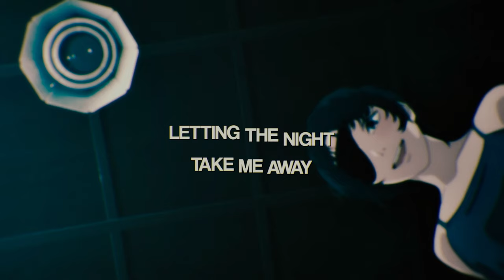CHAINSAW MAN RAP - HIMENO | AfroLegacy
Afrolegacy chainsaw man rap song himeno anime amv

Credits!!
Lyrics/Vocals by AfroLegacy
Production by Fantom

Follow AfroLegacy!!